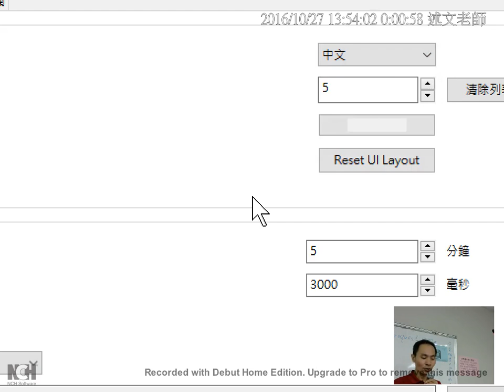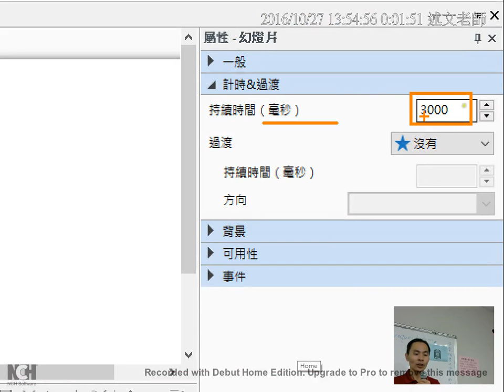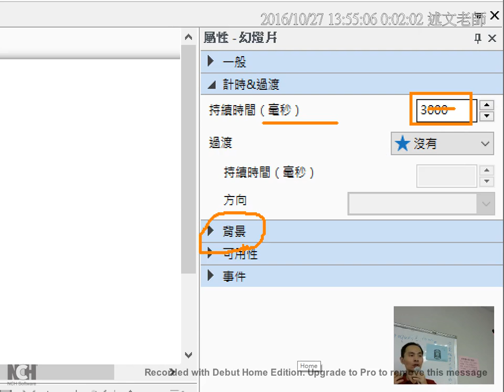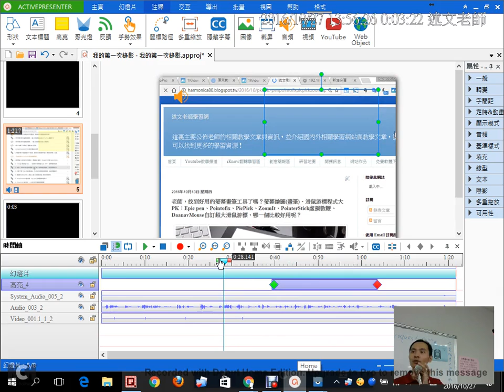11：ActivePresenter中文化語系檔案的使用